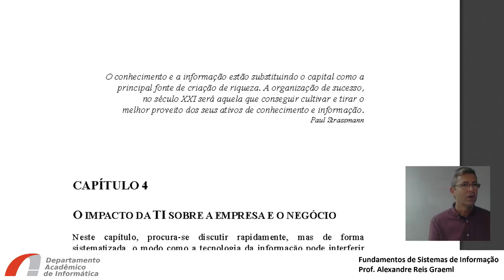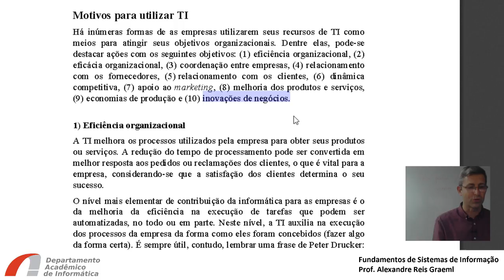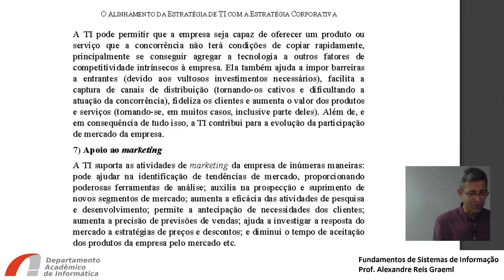Capítulo 4 - O impacto da TI sobre a empresa e o negócio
Capítulo 4 - Sistemas de Informação (Graeml, 2018)